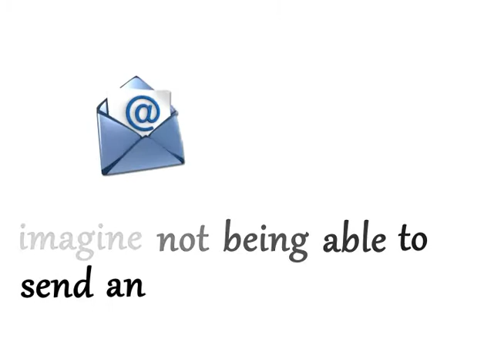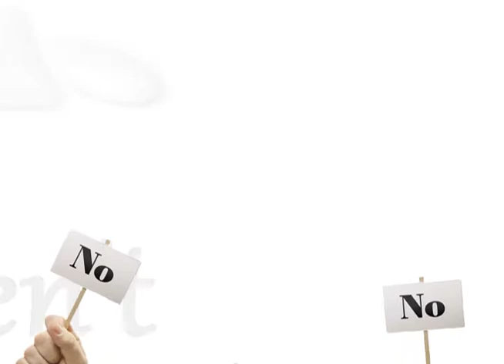Adobe Creative Cloud the Rental Scam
Adobe has recently announced the Creative Cloud, a software system that forces users to rent software they once owned. Other companies are watching to see if they get away with it... and if they do... you are next.

Go to Adobe's FB page leave the message "BRING BACK OWNED SOFTWARE"